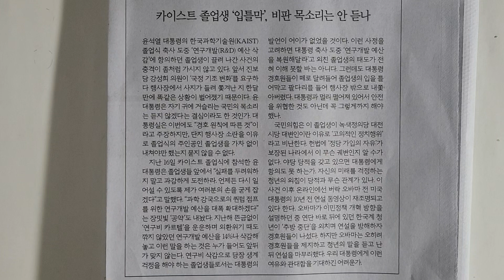사설 읽기 ㅡ 카이스트 졸업생 '입틀막', 비판 목소리는 안 듣나